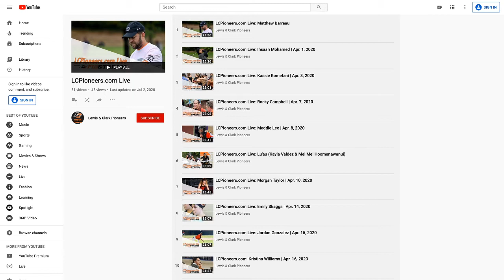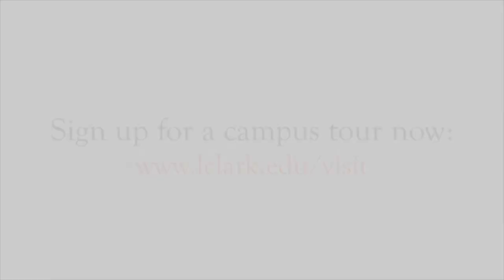LCPioneers.com Live: Isam Tahir | July 14, 2020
Join us for LCPioneers.com Live, Tuesday thru Friday at 11:30 a.m., to hear from student-athletes, coaches, alumni and more from the Lewis & Clark Pioneers community.
On July 14, our scheduled guest is Isam Tahir, a rising senior for PiosTF. Off a record-breaking indoor season last spring, Tahir will recap the past year and preview what's ahead in 2020-21.